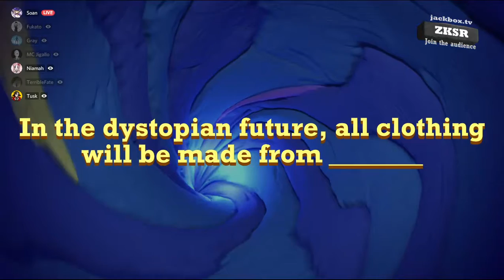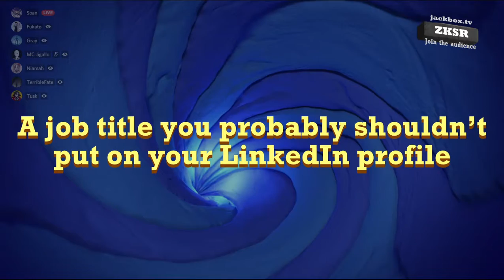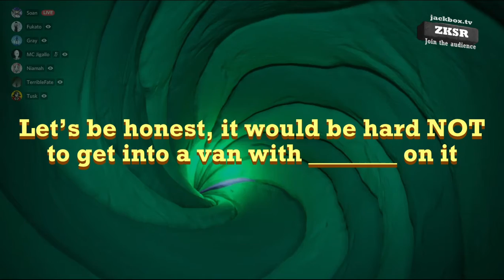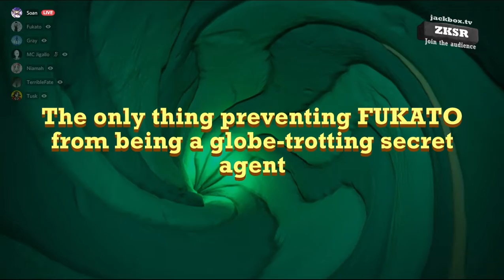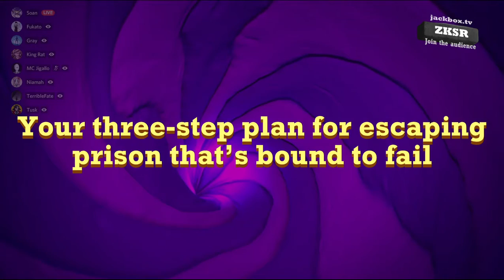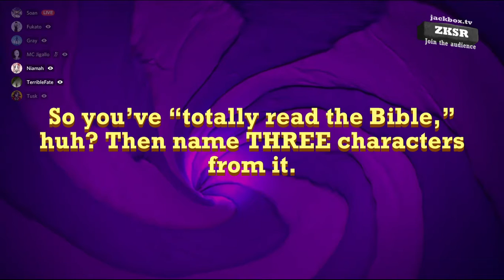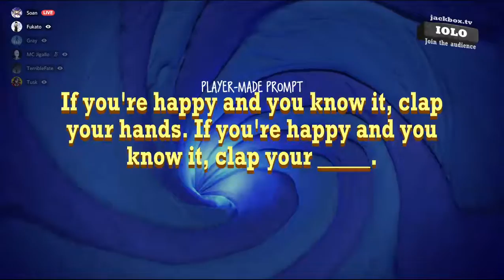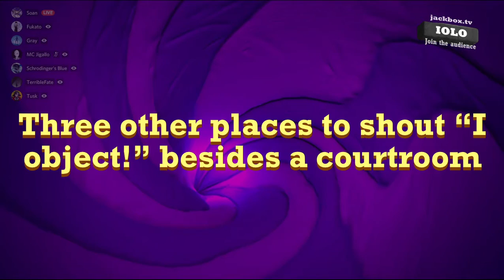A terrible game of Quiplash